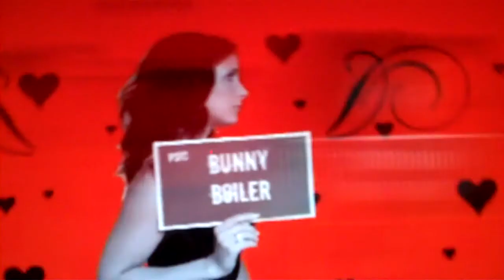BALLS OF STEEL - Theme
ball of steel theme song opening at the beginning of the t.v show!!!  LOL :)